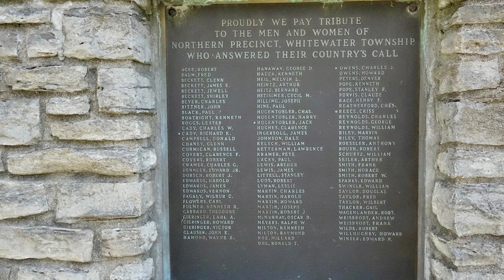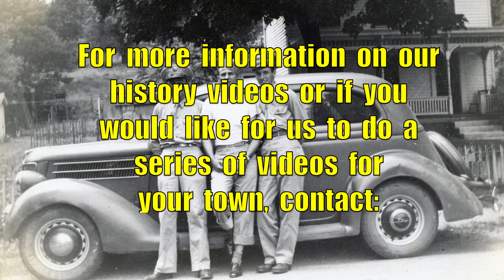Miamitown War Memorial, Miamitown, Ohio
The  Miamitown,  Ohio  war  memorial  stands  next  to  the  former  town  hall  building  featuring  the  names  of  the  local  men  and  women  who  have  served  in  the  military.